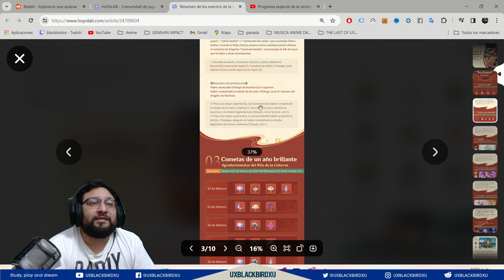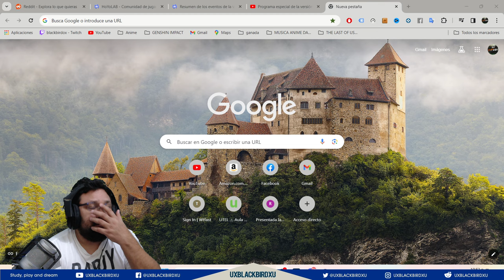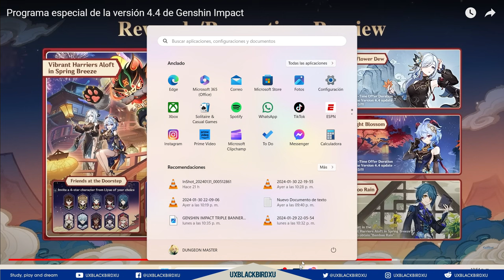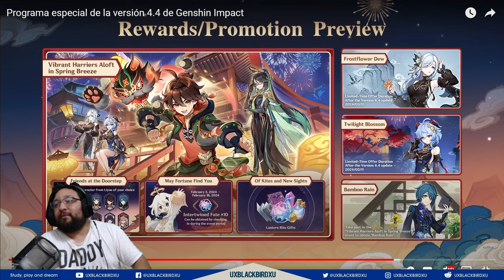▶️ LOS COLORES DE LA PRIMAVERA👍| 🐳 Genshin Impact🐳 | Guia del evento, Protogemas, libros y mora!